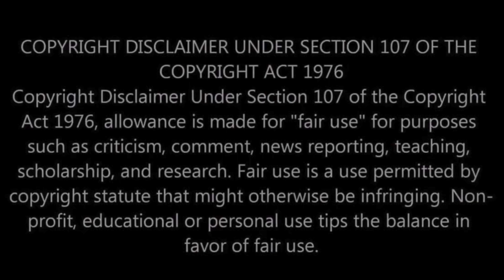First Time Hearing Righteous Brothers You've Lost That Loving Feeling - Reaction - These guys are 🔥!